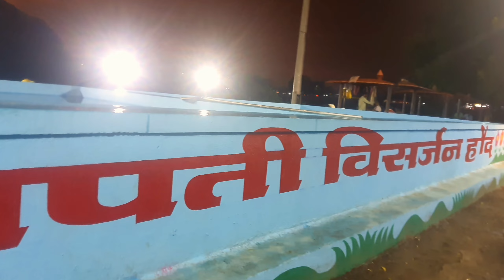ganpati visarjan/गणपति विसर्जन